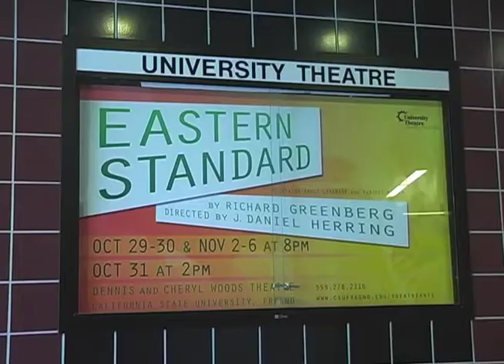University Theatre puts on 2nd show of the season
The curtain goes up on the play, Eastern Standard, on October 29th.  Check out what to expect from this romantic comedy.